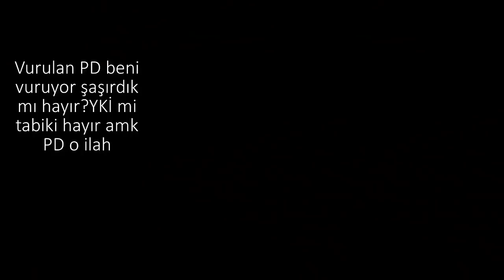[Rina Roleplay] Sırp'ın İcraatleri V8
PD'nin Rezilliği, Yeni Sırp'ın İcraatleri...